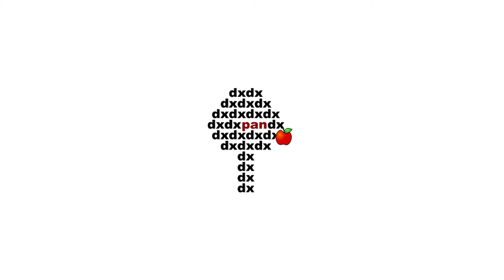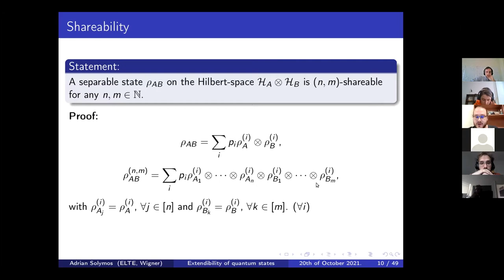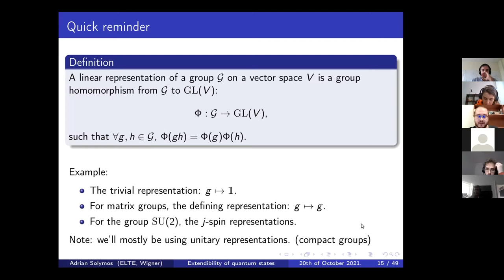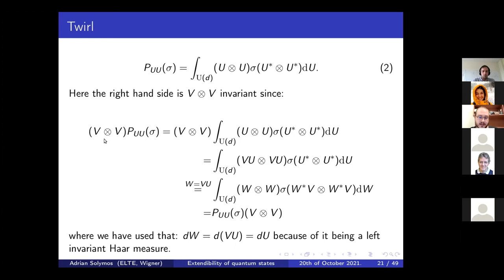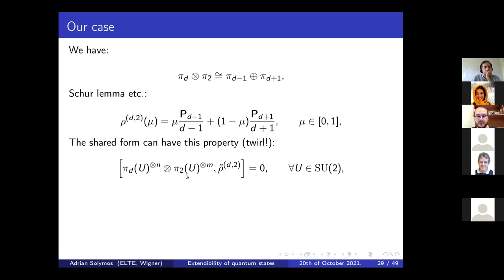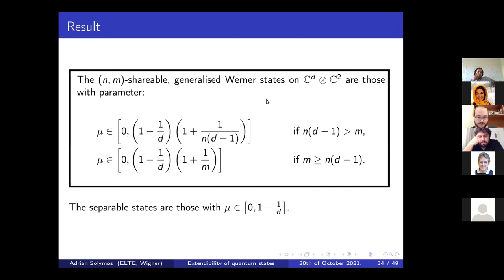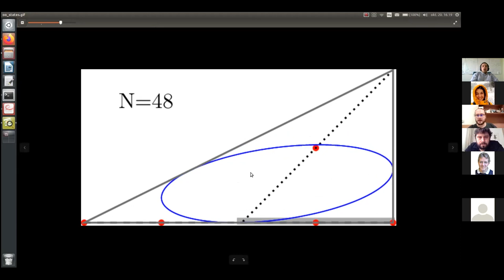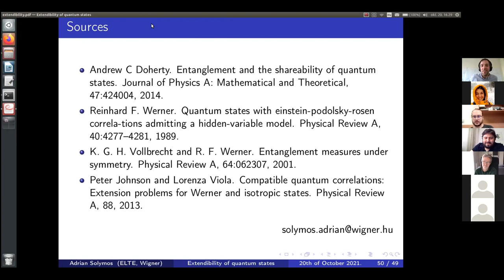Adrián Solymos (Eötvös Loránd University): Extendibility of quantum states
Adrián Solymos (Eötvös Loránd University).
Extendibility of quantum states.
Unlike classical states, quantum states cannot necessarily be extended in such a way that the two-particle reduced states are all identical. More precisely, only the separable states are those that can be extended in such a way. The so-called shareability or extendibility number describes how many parties a given state can be extended to. This is a good entanglement measure (i.e., a LOCC-monotone function), however, it has been calculated only for a few types of states. The talk presents the (k,l)-shareable states for a set Werner-like states, and the set of (1,2)-shareable OO-states.
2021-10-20